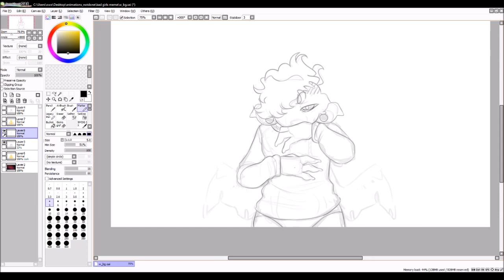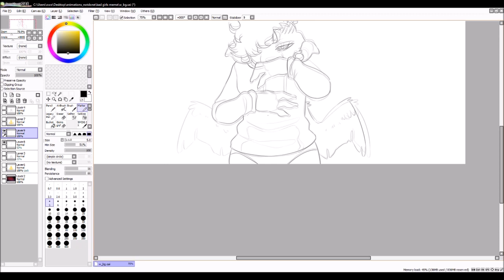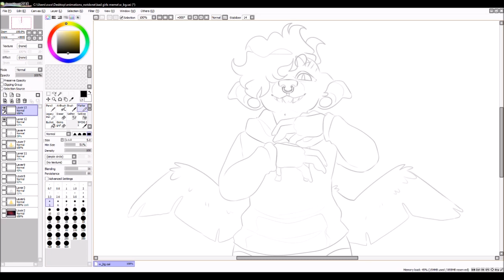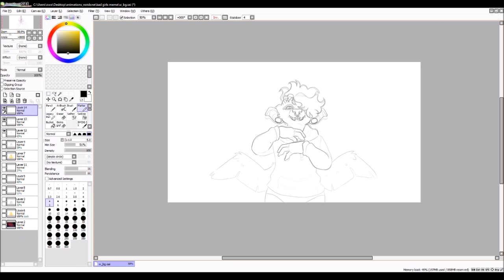Speedanimating a scene for animated meme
Im working on a small collab making Bad girls meme and  decided to record some of the process